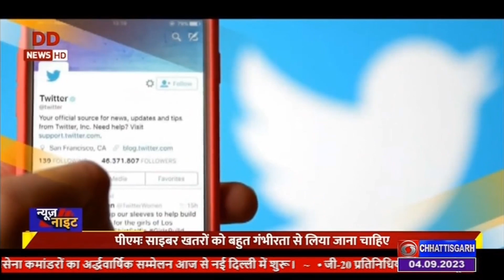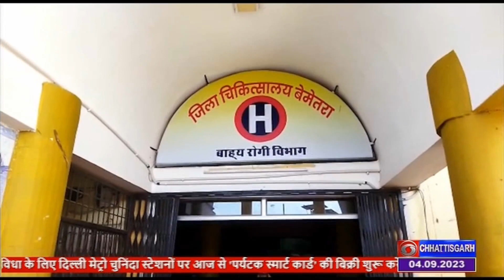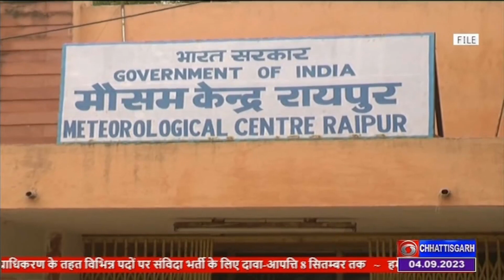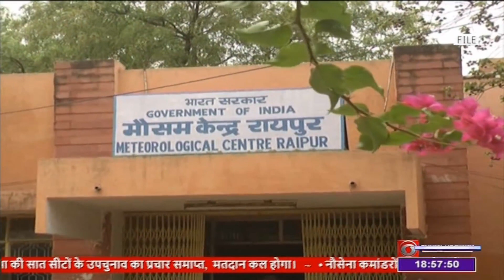DD NEWS CHHATTISGARH DATE 04 SEP 2023, TIME 6 30 PM